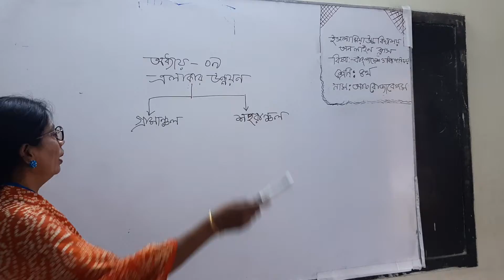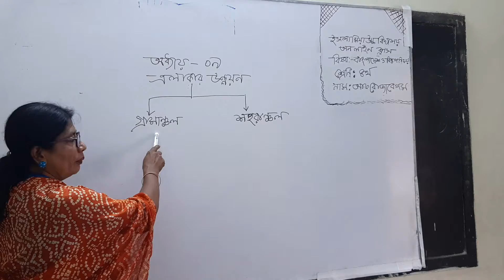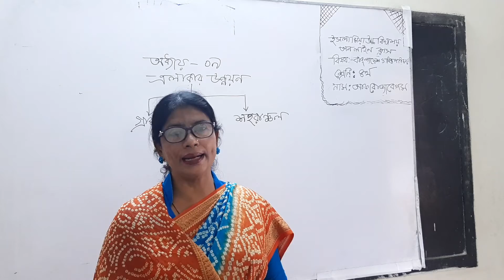Class- 4. Sub -BGS. chapter- 09